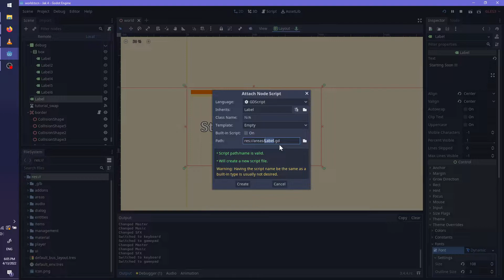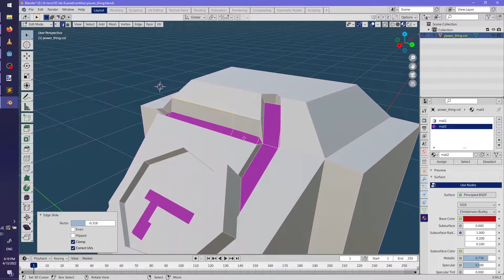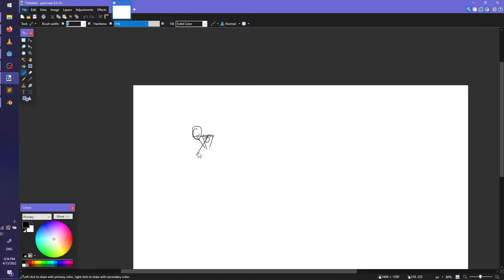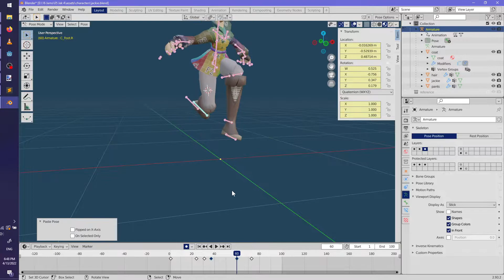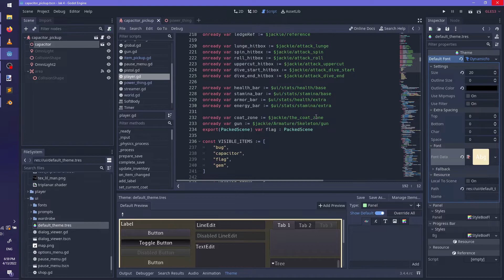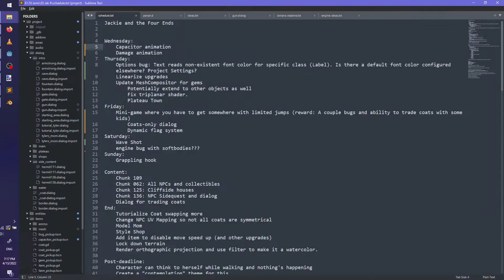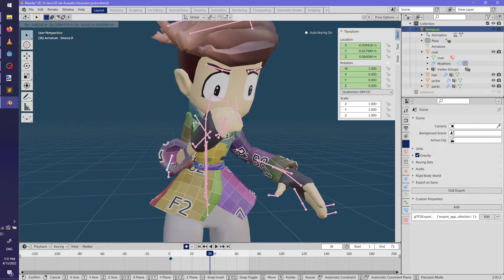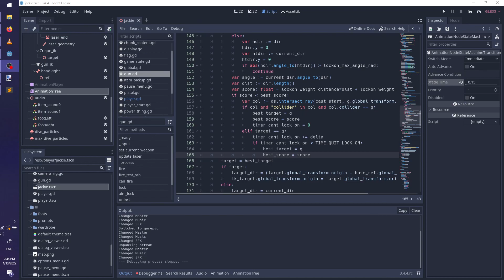I'm making jak 4 [stream 27]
Made with the Godot engine!